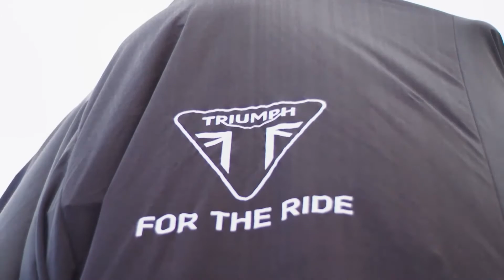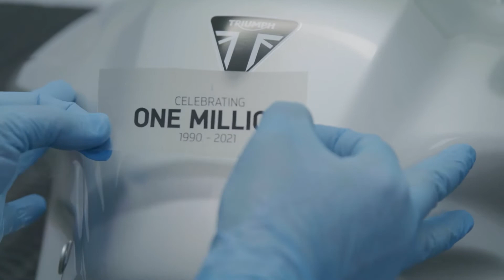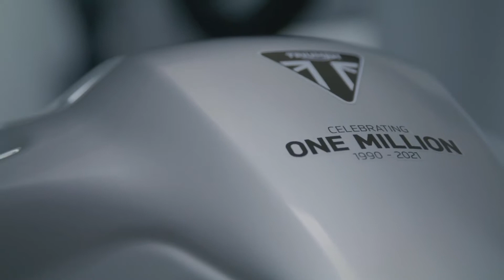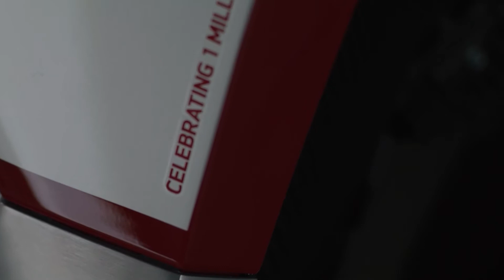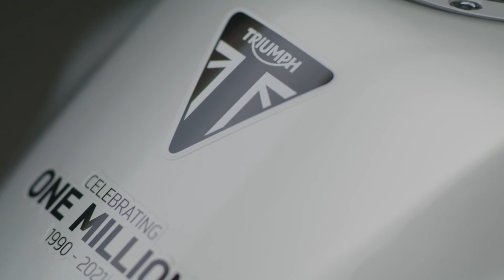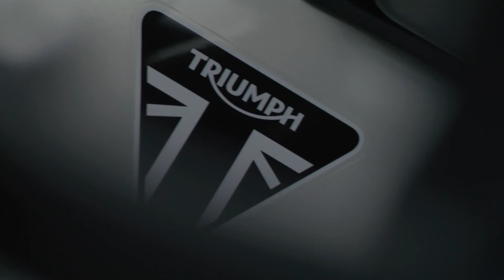Triumph celebrates 1 million bikes off Hinckley factory line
Hand in hand with the announcement of plans to celebrate next year’s 120th anniversary of the most iconic British motorcycle brand in the world, Triumph unveils the landmark millionth Hinckley Triumph produced.

The Millionth Triumph of The Modern Era

Triumph has reached a historic milestone in its modern era with the reveal of the millionth motorcycle built since the brand’s return in 1990. Unveiled at Triumph’s Global Headquarters in Hinckley by Nick Bloor, CEO, in front of the UK team, the millionth Triumph is a bespoke custom painted model of Triumph’s incredibly successful Tiger 900 Rally Pro.

Launched in 2019 the Tiger 900 Rally Pro provides a perfect demonstration of Triumph’s world leading design, engineering, and production capability. This is courtesy of its class defining character, capability, quality, and attention to detail – attributes shared by all of Triumph’s modern line-up

With its sophisticated custom silver paint scheme and one millionth graphics, this very special milestone motorcycle will be displayed in Triumph’s stand at this year’s Motorcycle Live show at the NEC and then on show in Triumph’s Factory Visitor Experience* in a new, specially created 120-year anniversary display.

“Everyone at Triumph is incredibly proud to have played a part in achieving such a momentous moment in the modern history of this iconic brand. Over the 31 years since we re-launched Triumph with a new line of British designed motorcycles in Cologne in 1990, we have shared so many great moments with our fans across the world. From returning to the TT champions arena, to entering the MotoGP™ paddock with our Moto2™ Engine partnership, to supporting the biggest global riding event and its great cause for health and wellbeing with the Distinguished Gentleman’s Ride, to mention only a few. Triumph’s success has always stemmed from the passion and commitment we share with our riders.”

“Whilst the last year has been challenging for all of us, this passion and commitment has driven Triumph to even greater heights, including the successful entry into new categories with the Trident 660 and Tiger Sport 660.”

“Over the last three decades Triumph has maintained sustained and significant investment in our people, our partners and our in-house design, engineering, and manufacturing capabilities, in order to grow the reach and reputation of this iconic British brand. This investment in home grown talent, both in the UK and around the world, matched by the passion we share with our riders for delivering the complete and perfect motorcycle, has seen the brand go from strength to strength, achieving the most successful year in the brand’s entire 120-year history.’’

‘’Furthermore, we are committed to taking the brand to even greater heights, and with the forthcoming launch of our brand new Tiger 1200, new competition MX and Enduro motorcycles, plus our strategic partnership with Bajaj to create smaller capacity bikes, I am delighted to say that the future for Triumph and its fans across the world will be just as exciting and rich as the last 30 years has been,’’ Nick Bloor, Triumph CEO.
Encompassing millions of passionate fans who share the same obsession for motorcycling, Triumph announces their plans to celebrate in 2022 the landmark 120-year anniversary of this iconic British motorcycle brand.

The very first production Triumph motorcycle went on sale to the public in April 1902, starting one of the world’s richest and most exciting brand stories; a story that has gone on to encompass countless legendary motorcycles, and playing a significant role in shaping the motorcycle world we enjoy today.

Triumph’s modern era began in 1990 with a completely original range of motorcycles designed and built in a brand new, state-of-the-art factory at Hinckley.
In the three decades since, Triumph has built and sold more motorcycles than at any previous time in its history through an international network of more than 700 dealers in 57 countries.

And despite recent challenges, the passion for Triumph shared around the world by owners, riders, fans, and dealers has made the last 12 months the most successful ever, with more than 75,000 bikes registered globally, equating £650 million ($877 million USD) in motorcycle sales.

Triumph represents the very pinnacle of Great British design and engineering, with a line-up of world-beating bikes spanning multiple genres from adventure to roadsters to modern classics, each delivering Triumph’s renowned reputation for class-leading handling, finish and detailing, and original, authentic design.